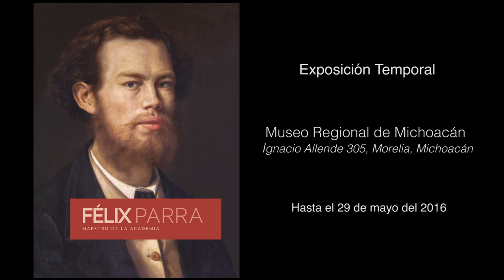"Félix Parra, maestro de la Academia" "Vida"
"Félix Parra, maestro de la Academia", es el nombre de la exposición que da inicio a las celebraciones por los 130 años del Museo Regional de Michoacán “Dr. Nicolás León Calderón” y honra la figura del artista moreliano.

Hasta el 29 de mayo del 2016,

Museo Regional de Michoacán
Ignacio Allende 305, Morelia, Michoacán